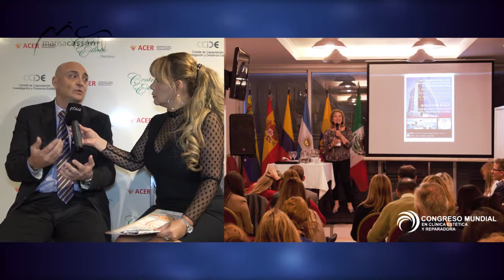Dr en leyes Pablo kesman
Medico Abogado en Medicina legal prevención